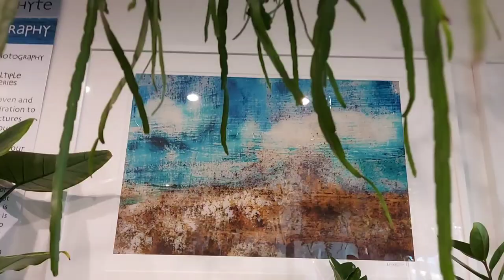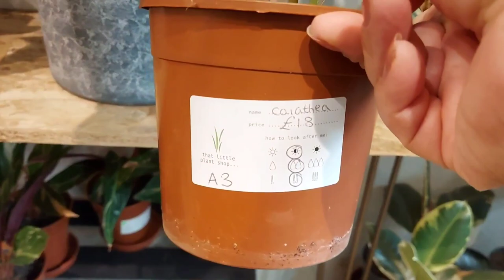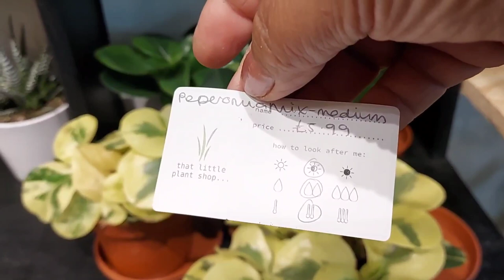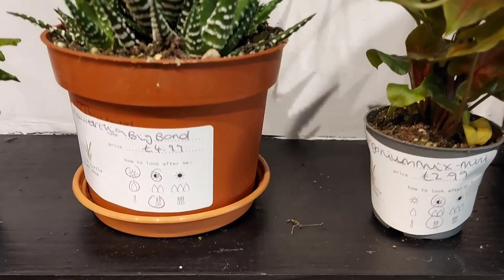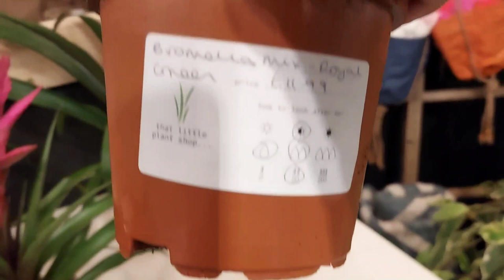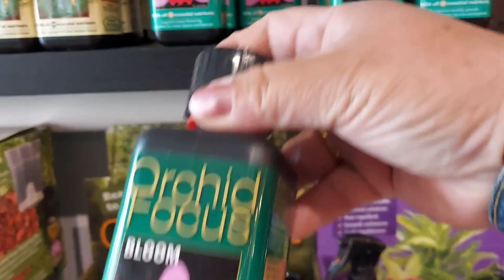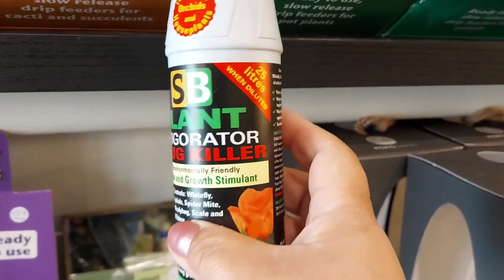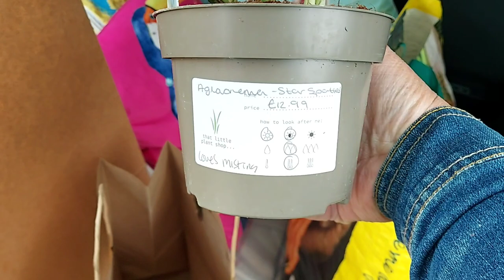Hythe House plant shop tour plus Haul/Speaking Nepali/Nepali plant lady🇳🇵Uk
Really good local plant shop to visit.

Plant shop add:
100 high Street
Hythe, Kent
CT21 5LE